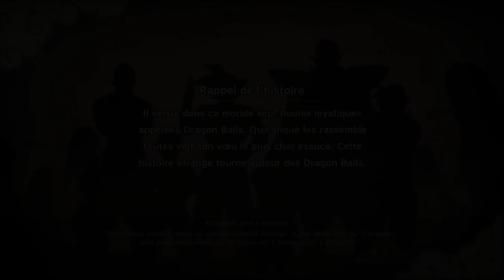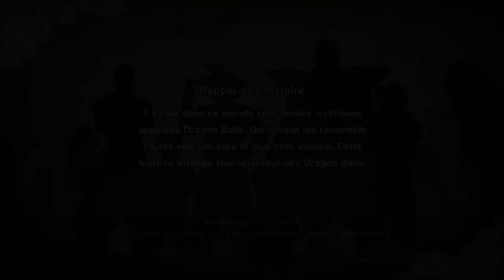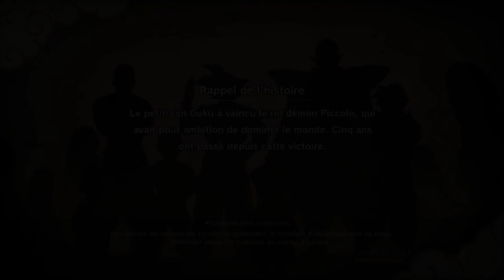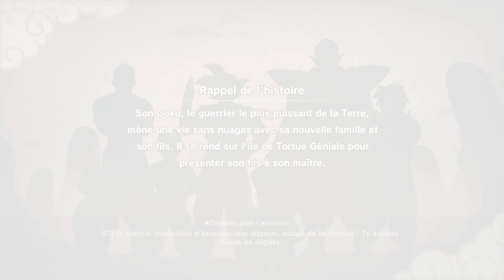[TWITCH] Boblennon - Dragon Ball Z Kakarot - 17/01/20 - Partie [1/3]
Jeu: Dragon Ball Z Kakarot

Bon visionnage! ^_^